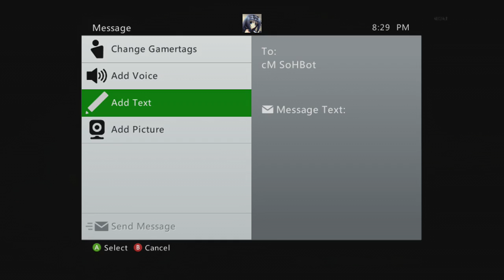Road to shotguns has ended. :P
I got shotguns. I didn't expect to get them this game, thought I had a little bit to go..but I got em'! Trey you're mad ;D